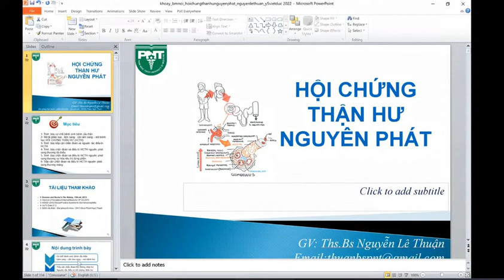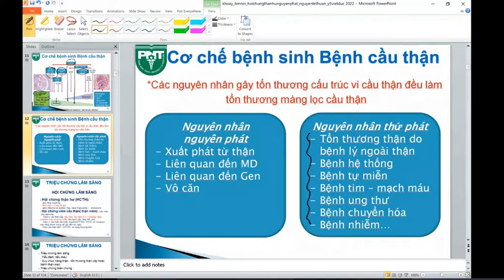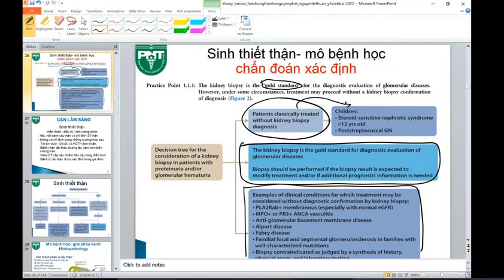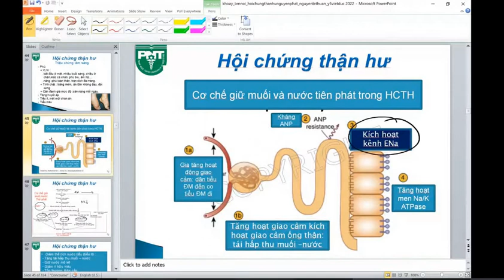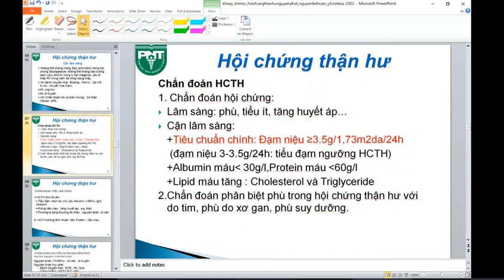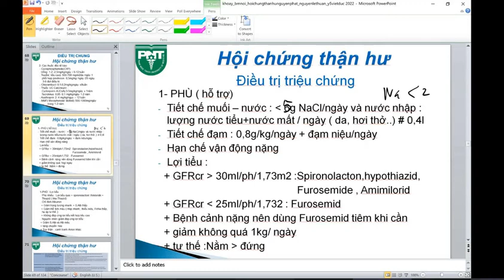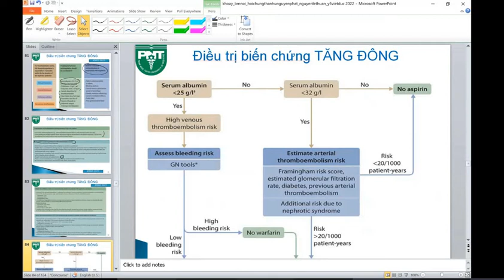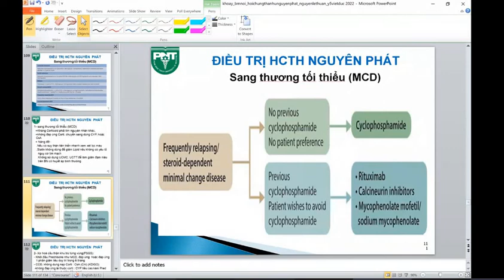Nội thận buổi 4 HCTH 1